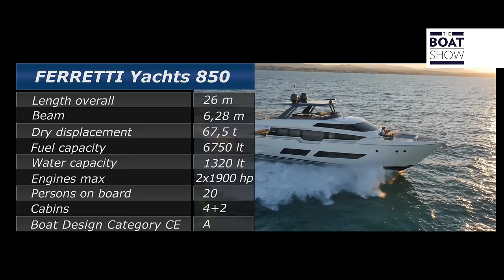[ENG] FERRETTI YACHTS 850 - Yacht Review and Interiors Tour- The Boat Show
It's luxurious flying bridge with hard top, has four cabins and two for the crew. Definitely one to look at.

[ENG] FERRETTI YACHTS  850 - 4K Review - The Boat Show